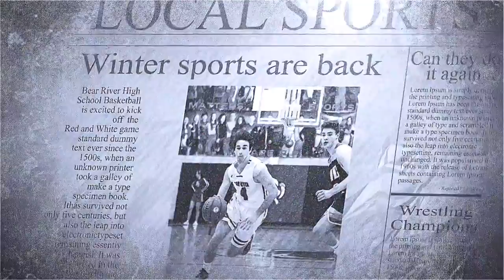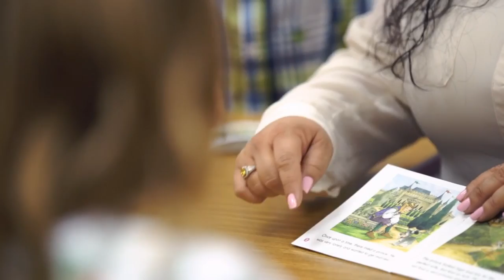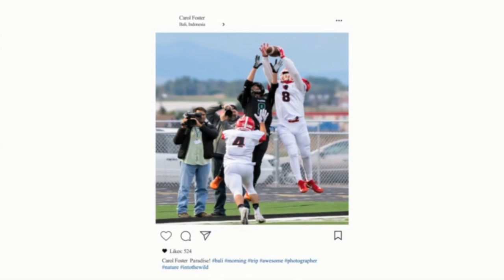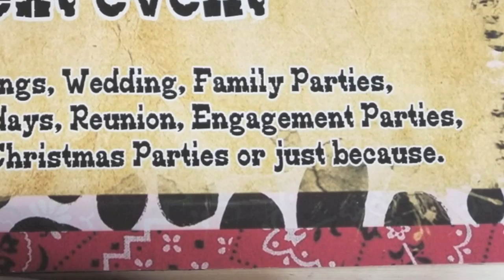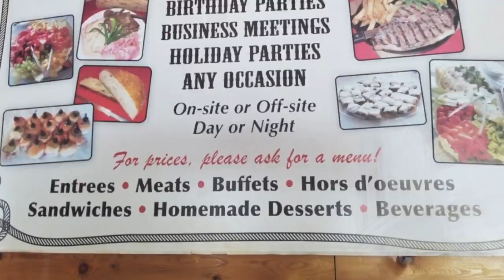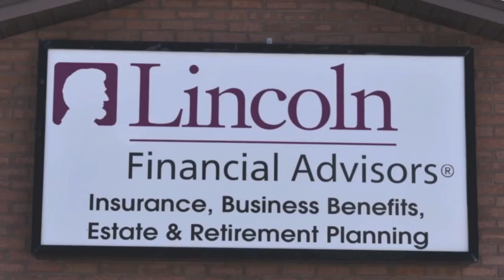Soccer @ Ridgeline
Bear River Bears @ Ridgeline Riverhawks in soccer on 4/27/21.